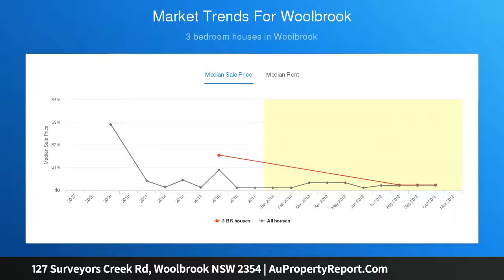127 Surveyors Creek Rd, Woolbrook NSW 2354 | AuPropertyReport.Com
127 Surveyors Creek Rd, Woolbrook NSW 2354
Property Type: mixed farming
Bedrooms: 5
Bathrooms: 5
Car Space: 3
Stylish Living / Absolute Water Security - &quot;Loloma&quot;